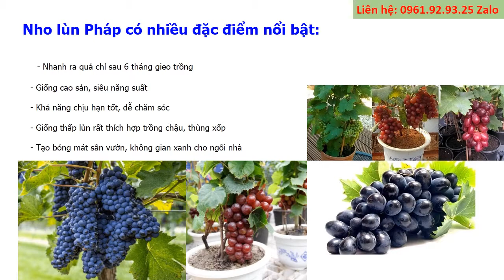Giống Nho Pháp Lùn F1 0961929325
- 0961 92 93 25 (zalo) Cung cấp hạt giống nho Pháp lùn nhập khẩu chất lượng sỉ & lẻ toàn quốc. Hướng dẫn trồng, chăm sóc nho Pháp lùn cho năng suất cao